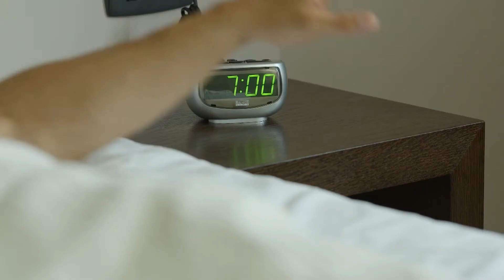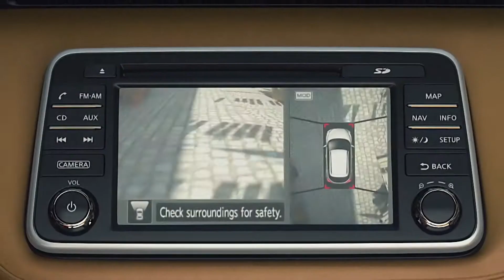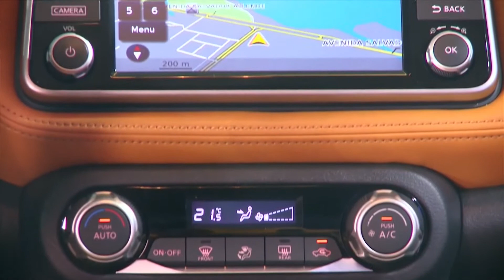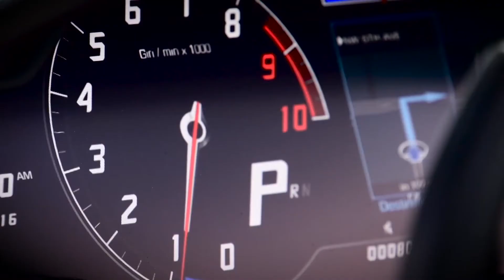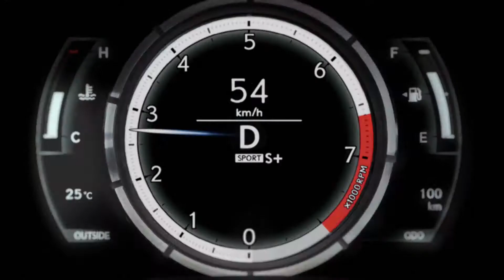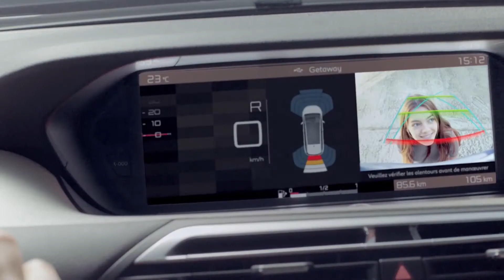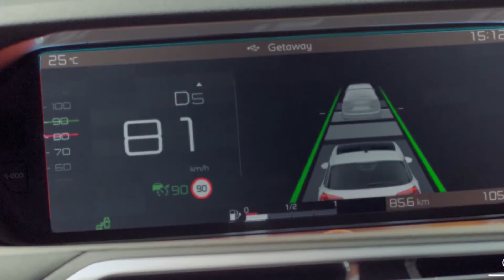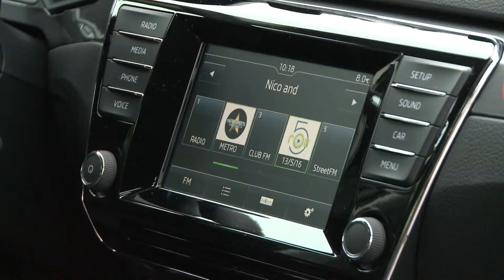Avto Magazin Sezona 20 Epizoda 29 - HD